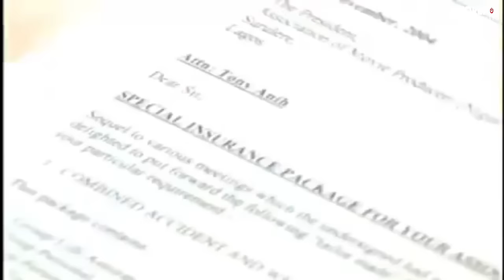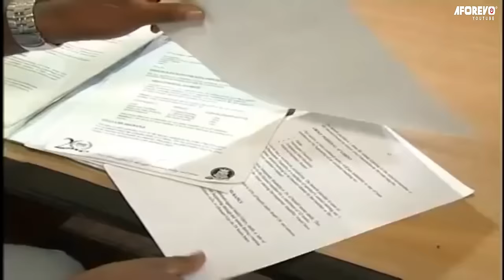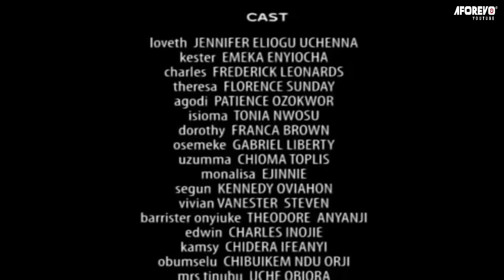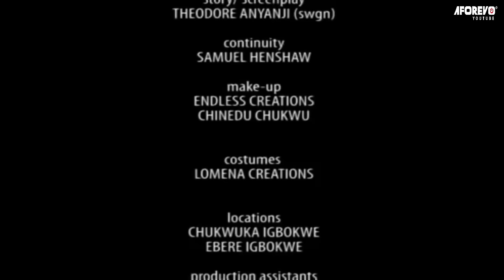THE TWO CRAZY MOTHER IN- LAWS ( PATIENCE OZOKWOR & JENNIFER ELIOGU) |PART 1- AFRICAN MOVIES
In this Nollywood movie, Loveth losses her husband to a plane crash and while mourning her husband her wicked mother In-law invites her second son to take over Laura's husband's empire, what can Laura do win over her husband's empire in other to survive with her children